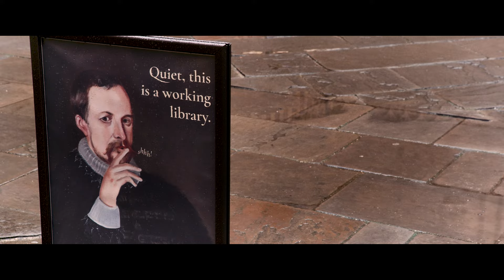68. A Weekend Away